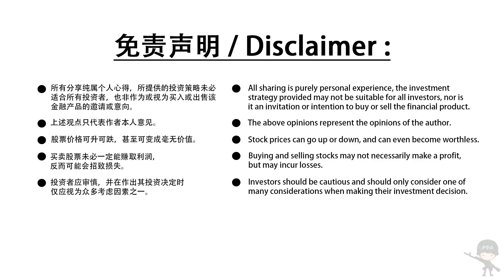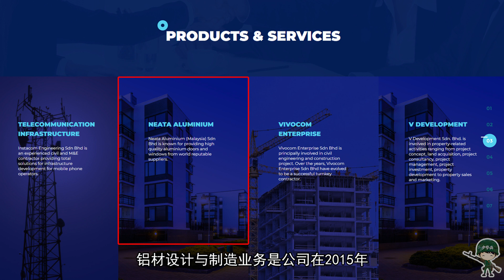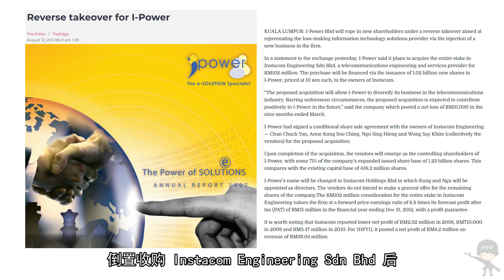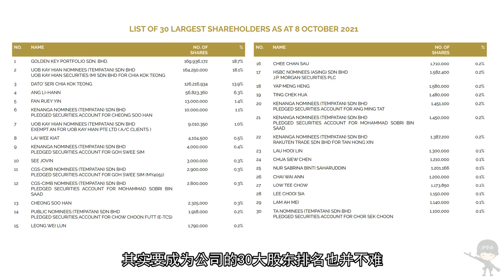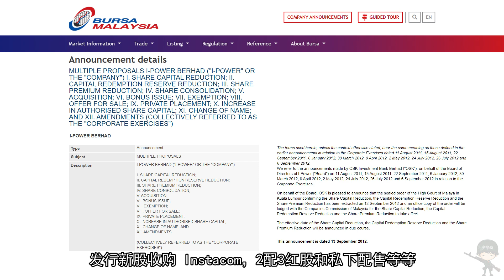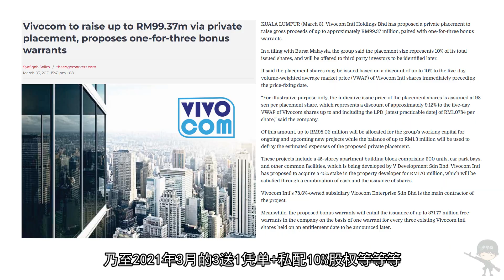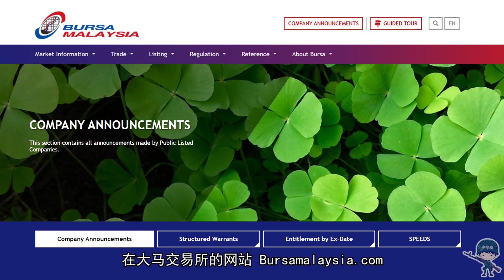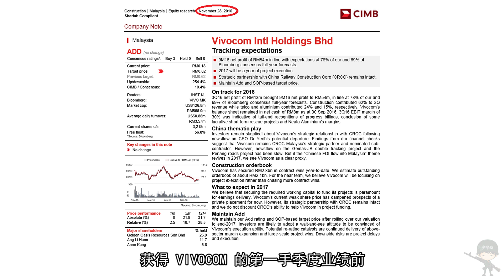大马股票 | VINVEST资本 | VINVEST 你可能不知道的10件事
关于 Vinvest Capital Holdings Berhad 你可能不知道的10件事

【老虎证券】少爷兵粉丝独享福利：
**新马泰用户
福利1：现在注册开户，只要首次入金大于1500美金（2000SGD）,就送1股星巴克（美股，价值$190）
福利2：60次免佣卡（180天内有效）
福利3：邀请好友加入老虎即有机会获得Tesla股票，Facebook股票，Apple股票，股票代金券和免佣卡奖励。
专属开户链接：
活动时间为：2021年04月21日12:00 – 官方公布的截止时间

**美国公民和美国绿卡持有者
福利1：开户即获得一次抽奖机会
福利2：按照入金100-5000+不等，最多可获得4支入金股票
福利3：个股期权0佣金
专属开户链接：

💬不可錯過的其它精彩影片

📗想要追踪少爷兵的可以Follow粉丝专页📗

🎼影片 BGM 音效🎼:
※ DOVA-SYNDROME  ※ Youtube